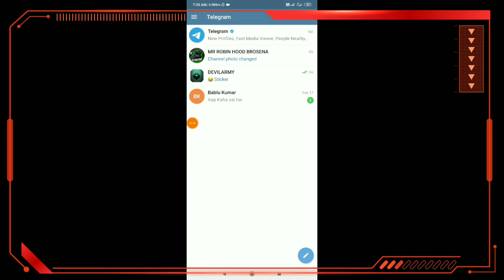New Ranking Achievement Event In Pubg Mobile Korea | Free 4 Donkatsu Medal | Join My Custom Room..